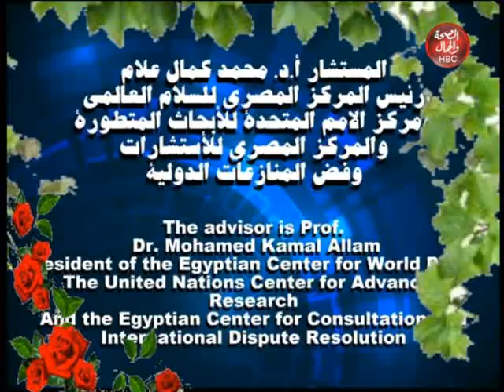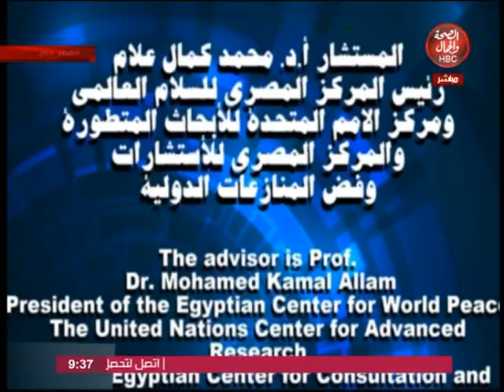قطار مصر | السلام | مع | الأعلامى | د | حلمى ماهر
قطار مصر | السلام | مع | الأعلامى | د | حلمى ماهر | فى ضيافتة |
المستشار | أ | د | محمد كمال علام | رئيس المركز المصرى للسلام العالمى ومركز الأمم المتحدة للأبحاث المتطورة